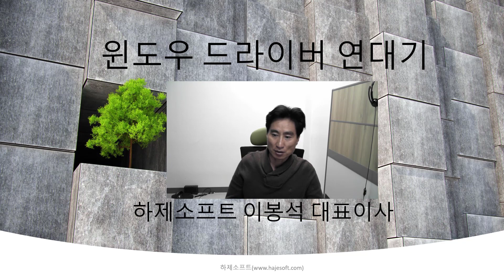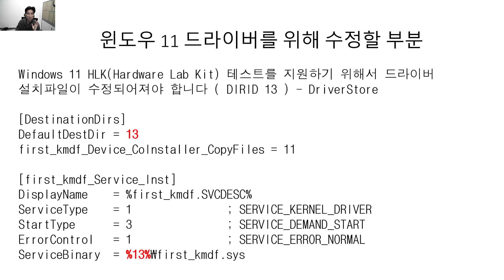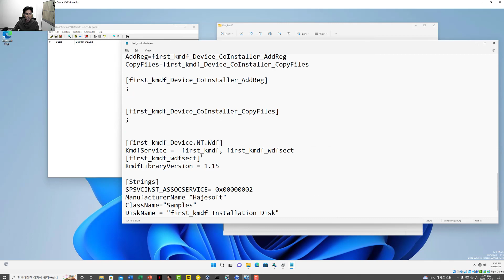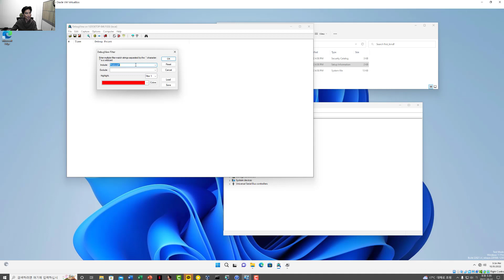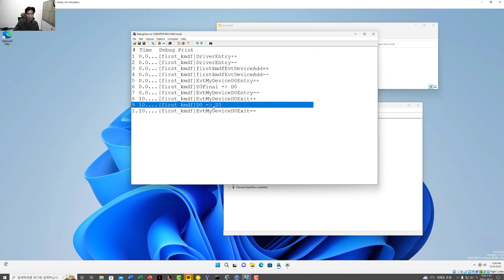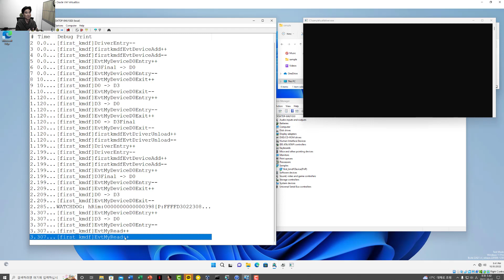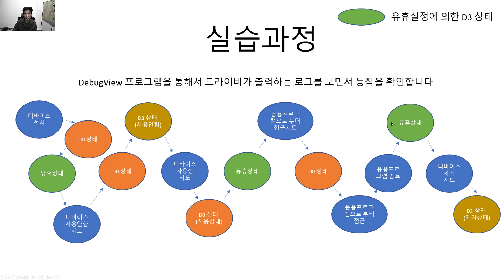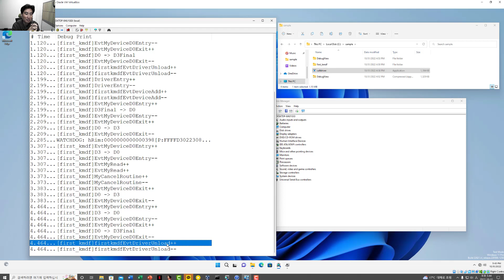85편 KMDF - 전원관리 샘플 실습(Part 85 KMDF - Power management sample practice)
관련된 샘플소스는 다음에 있습니다.

1편부터 39편까지는 레거시드라이버작성을 살펴봅니다. 이후 40편부터는 PnP 드라이버작성방법을 배웁니다
40편부터 78편까지는 WDM PnP 드라이버작성방법을 배웁니다.
79편부터는 WDF(KMDF) 드라이버작성방법을 배웁니다
개발툴을 설치하는 작업도 저와 함께 하고, 간단한 소스를 작성하고 디버깅을 하나하나 하면서, 점점 드라이버의 골격을 다져가는 시간입니다. 승리하세요^^